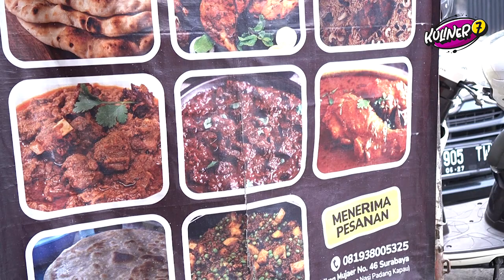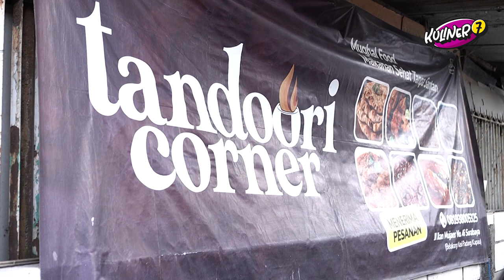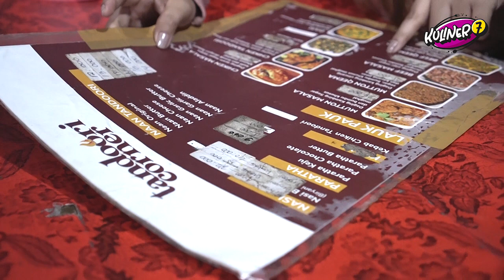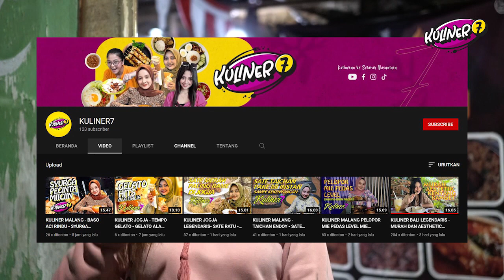BERASA DI PAKISTAN, SEMUANYA WENAAK || TANDOORI CORNER || KULINER SURABAYA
Kuliner yang satu ini wajib dan rekomen banget buat kalian Sobat kuliner7 yang ada di surabaya maupun dari luar kota surabaya.
memang seenak itu gaess.

Meskipun rata rata pengunjung menunggu lebih dari 20 menit tapi rasanya worth it untuk di tungguin nih. marganya Standart dan terbilang murah untuk Kuliner india & timur tengah di kota surabaya. jadi pastikan kalian nyobain kuliner yang satu ini.